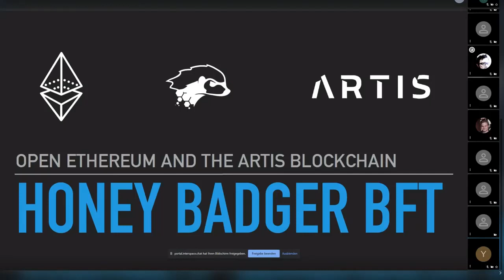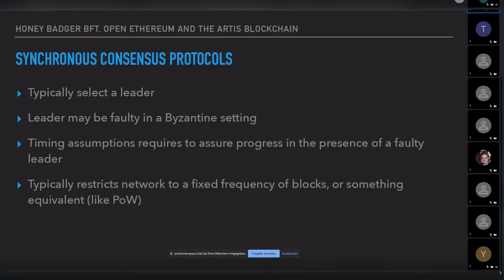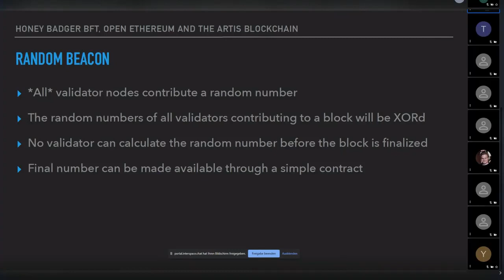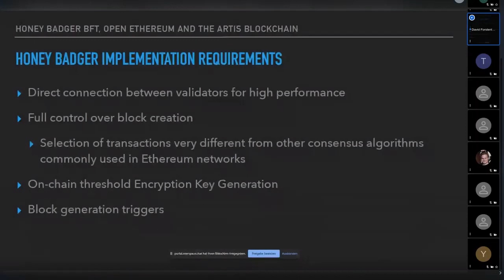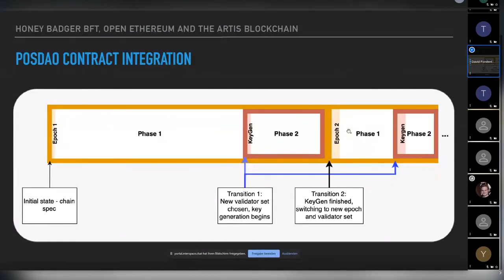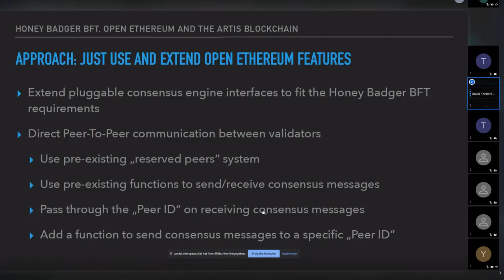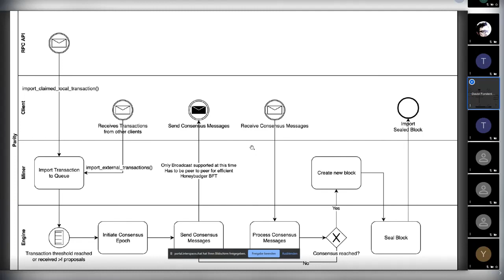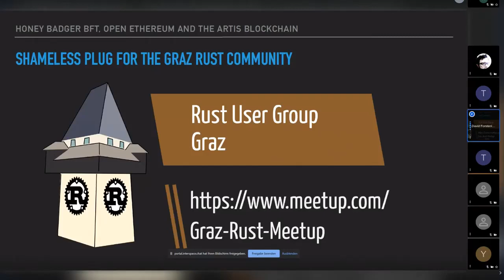Metatrack: Dr. David Forstenlechner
Honey Badger BFT - Performance and Integration into OpenEthereum powered ARTIS Blockchain